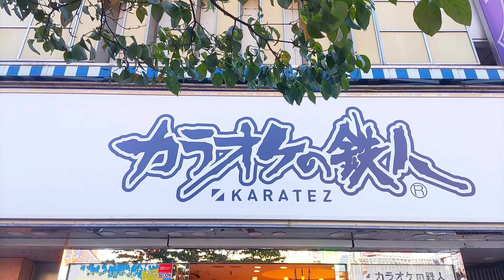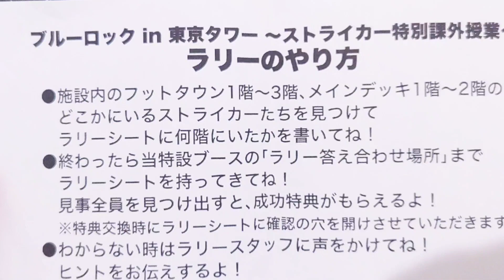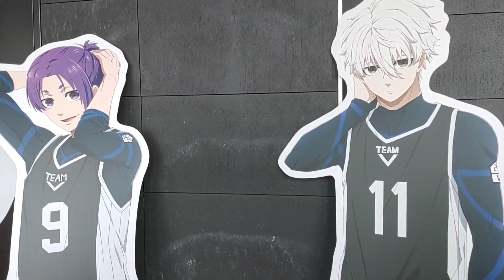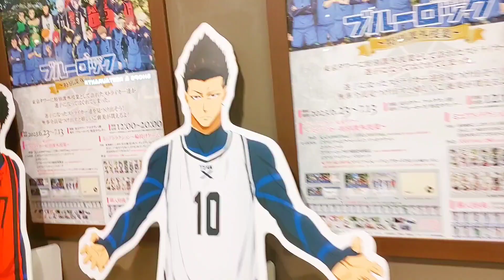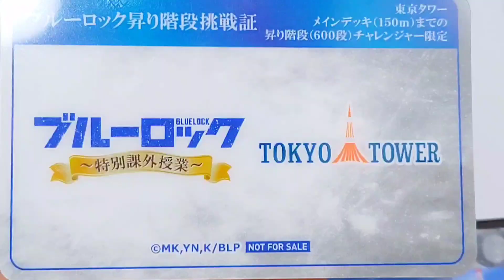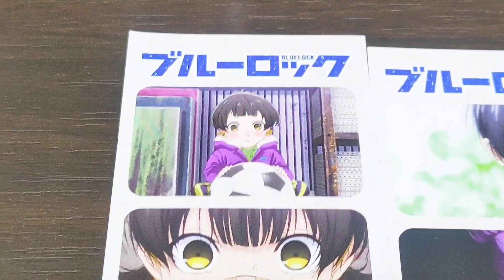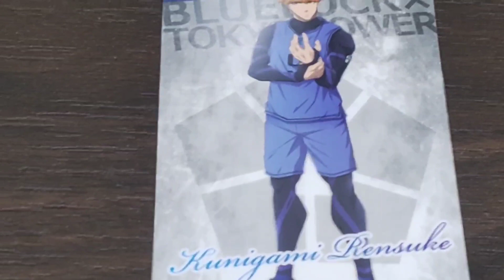【ブルーロック×東京タワーコラボ】迷子のストライカーを探している筈だった【vlog】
⚠️3:03～5:06はラリーのネタバレが含まれますのでご注意ください！

駆け込みで行ってきました！
期間延長有り難い🙏

翌日、私の太ももは悲鳴をあげていましたわ。
ヒールで階段チャレンジはすべきじゃなかった……。

7月にアップする予定の動画↓

①GALLERY X BY PARCO × ブルーロック Black Suit Collection通販購入品紹介
②ぬい紹介
③cookpadLive cafe 青醒祭
④ブルーロック展通販購入
⑤國神錬介くんの好み(予想)の女性を装う

減った気がしない。

えっカラ鉄コラボが入っていない……？

*⋆⸜𝐧𝐞𝐰⸝⋆*

ブルーロックカラ鉄コラボ

増えた。